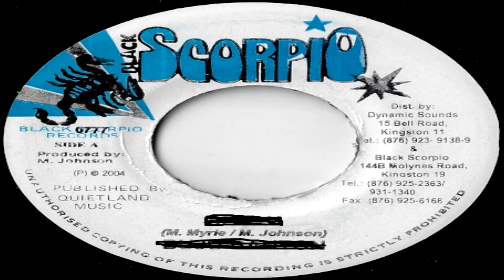Mark Wonder - Same One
Riddim  Serve Jah
Label     Black Scorpio
Año        2004